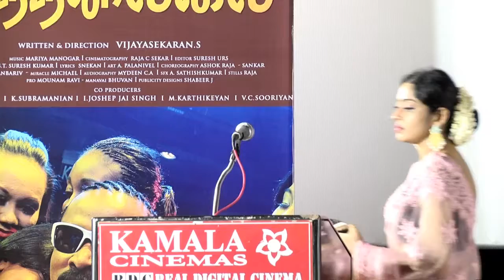Yevanum Buthanillai Movie Audio Launch | Actress Sunulekshmi Speech